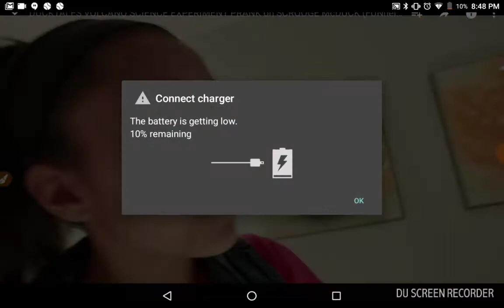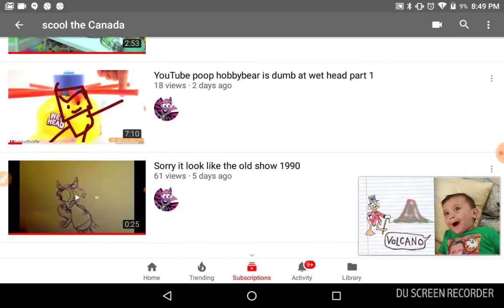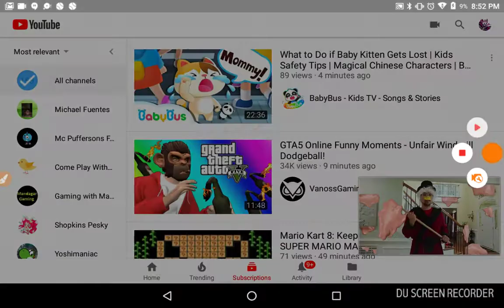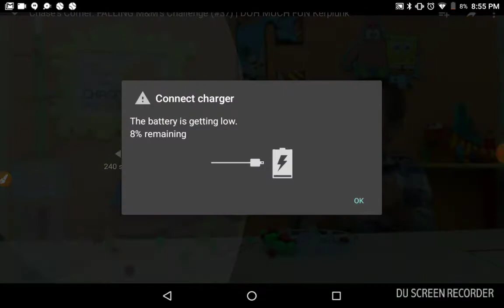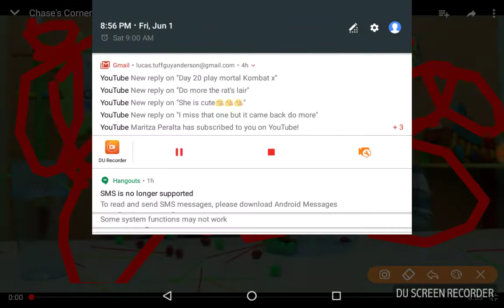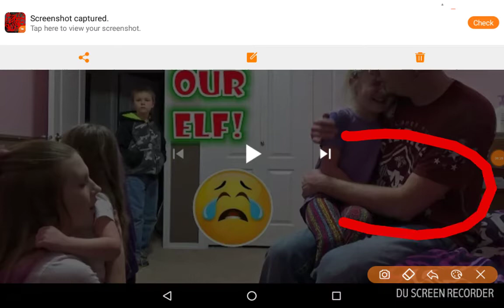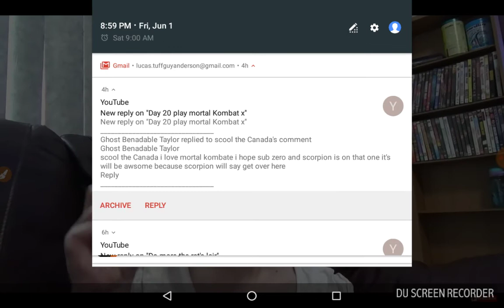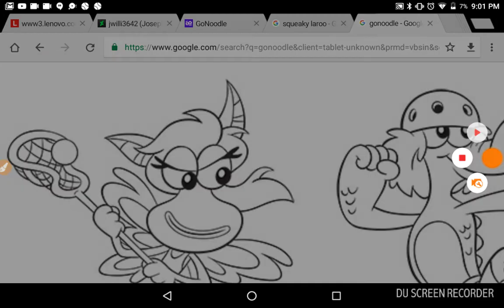Lucas S1 ep2 part 1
Welcome back then part 2 is final